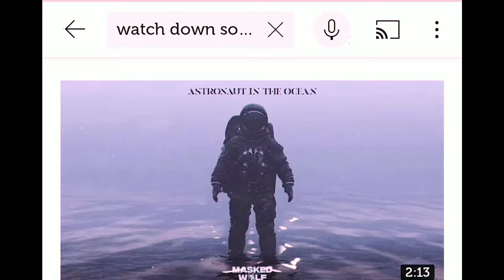Masked -wolf Astronaut In The Ocean | PUBG MOBILE LITE | sniping montage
Hello friends I'm Manish✨

I am from a middle class family Because of which I do not have a good Device, this story is almost all of YouTuber, but I am trying to make a video that you like,

astronaut in the ocean pubg | pubg lite masked wolf | pubg lite montage on astronaut in the ocean 🔥

use this🎧

Ram:- 4gb
Rom:- 64gb

Control:- 4 finger claw + gyroscope

Inbuilt screen recorder

Editing:- power director
Thumbnail:- PicsArt

Keep supporting 🤗